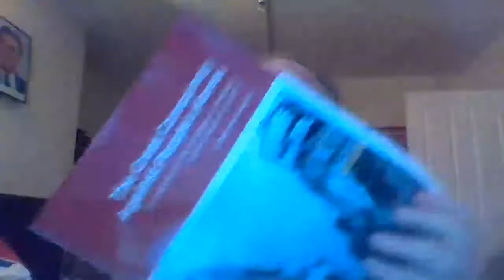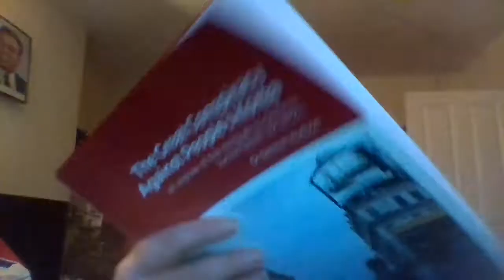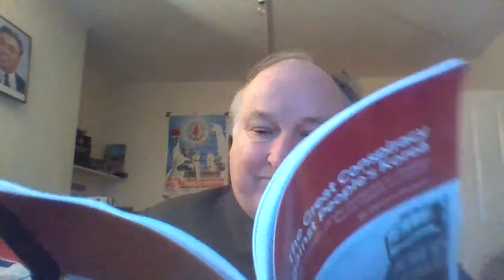About the book ' The Great Conspiracy Against People's Korea '